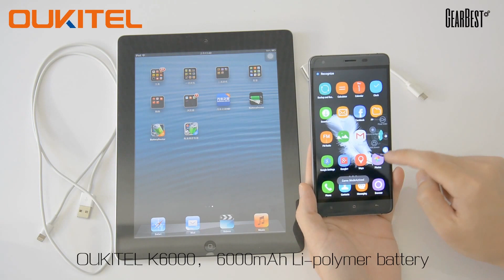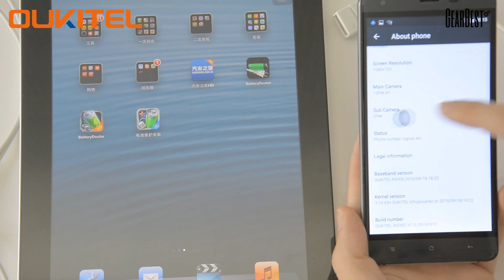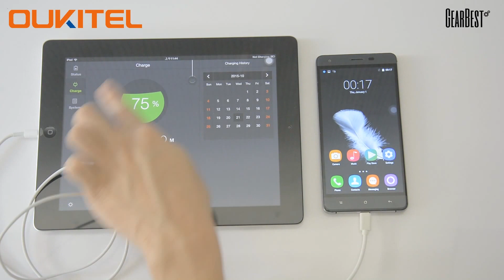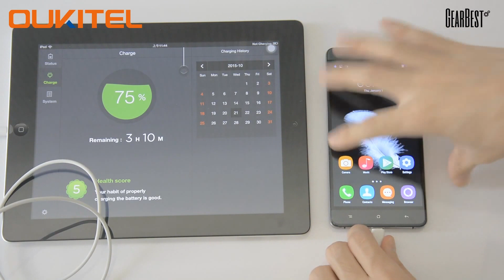OUKITEL K6000 4G Phablet - Gearbest.com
Description：
Display: 5.5 inch 1280 x 720 HD Screen
CPU: MTK6735 64bit Quad Core 1.0GHz
GPU: Mali-T720
System: Android 5.1
RAM + ROM: 2GB RAM + 16GB ROM
Camera: Back camera 8.0MP ( Interpolation to 13.0MP ) with flashlight and auto focus + front camera 2.0MP ( Interpolation to 5.0MP )
Battery: 6000mAh large capacity built-in battery
Reverse charging: Can charge other decives at the same time by the dedicated line
Sensor: Gravity sensor, Proximity sensor, Light sensor
Bluetooth: 4.0
Features: GPS, GPRS, OTG
SIM Card: Dual SIM dual standby, Dual Micro SIM
Network:
2G: GSM 850/900/1800/1900MHz
3G: WCDMA 900/2100MHz
4G：FDD-LTE 800/1800/2100/2600MHz